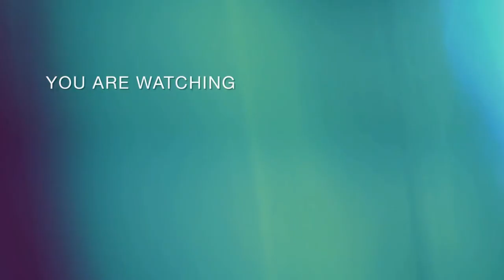OKSANA KYZYMCHUK ON MY WAY Vernissage Kassel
Grandioser Auftakt der Vernissage  "ON MY WAY "am 13.April 2023, am Königstor 2, in Kassel.
Die Ausstellung läuft bis 28.Mai 2023. Donnerstags - Sonntag, 15 - 18 Uhr .  Eintritt Frei.
KUNSTINKUBATOR  KASSEL  |  ON  MY  WAY  heißt  das  neue  Projekt  von  Oksana  Kyzymchuk.  Bei
(künstlerischen)  Aufenthalten  in  Deutschland,  Frankreich,  Italien  und  Österreich,  hat  Sie  lyrische,
fröhliche,  traurige,  glückliche,  aber  auch  politische  Liebesgeschichten  geschaffen.  Darin  geht  es  um
erfüllte  und  unerfüllte  Zuneigungen,  um  Vertrauen,  sie  handeln  von  Glück  und  Freiheitsdrang,  von
Führung und vom Fallenlassen.
In Ihrem diesjährigen Heimatprojekt in Kassel möchte Sie aber einen Schritt weiter gehen. Im Rahmen
der  Ausstellung „ON  MY  WAY“ möchte Sie  einen  Kunstinkubator  schaffen,  in  dem  im  Kontext  Ihrer
Werke innerhalb und außerhalb von festen Veranstaltungsformaten mit einem Querschnitt von
Kunstschaffenden, Galeristen, Kunstliebhabern über Kunst diskutiert und gesprochen, abgewogen und
Projekte handfest in die Zukunft entwickelt werden sollen.